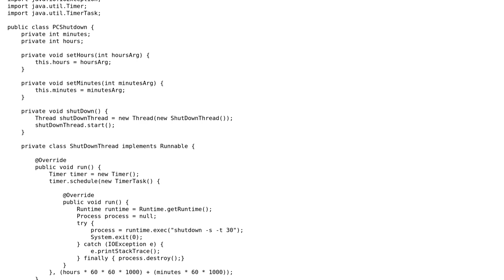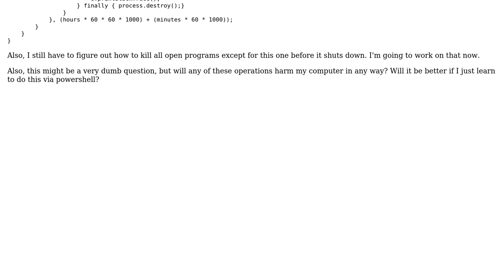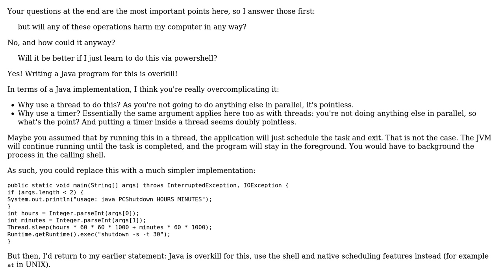Code Review: Program to shutdown computer after a certain time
With thanks & praise to God, and with thanks to the many people who have made this project possible! | Content (except music & images) licensed under CC BY-SA | Music | Images & others | With thanks to user Netero user janos user Jamal and the Stack Exchange Network Trademarks are property of their respective owners. You are responsible for your own actions.